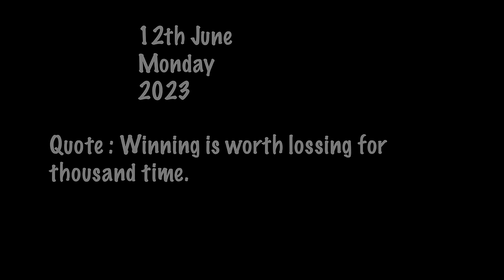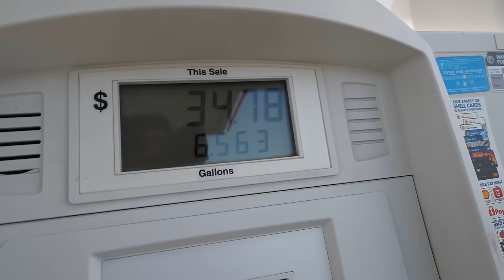EP-17 | WE COMPLETED THE AMERICAN EAST-WEST COAST